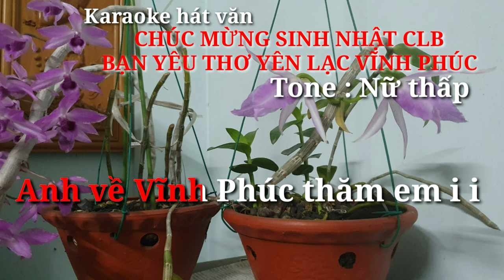Karaoke CHÚC MỪNG CLB THƠ Yên LẠC VĨNH PHÚC Tone nữ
CHÚC MỪNG SINH NHẬT CLB BẠN YÊU THƠ YÊN LẠC VĨNH PHÚC

Tác giả: Phan Hữu Phước

Anh về Vĩnh Phúc thăm em
Chiều say Đại Lải bồng bềnh thuyền trôi
Hạ reo cánh phượng trên môi
Chào em ba tuổi rạng ngời ước mơ

Chúc mừng Khánh Lĩnh trang thơ
Chúc em chủ nhiệm giấc mơ trọn thành
Ba năm trang chủ vang danh
Vương xa hồn Việt in thành tập thơ

BỐN PHƯƠNG nối nhịp đôi bờ
Thi nhân nam nữ tập thơ tuyệt vời
Ngày năm tháng năm nơi nơi
Tình thơ tình bạn cùng ngồi tương giao

Sinh nhật trang thơ tự hào
Công lao chủ nhiệm má đào anh thư
Công lao Quản Trị đầy dư
Thi văn thi hữu không từ gian lao

Yên Lạc Vĩnh Phúc tự hào
Trang thơ vương mãi mời chào BỐN PHƯƠNG
Hôm nay chấp bút yêu thương
Gởi mừng sinh nhật một chương gọi là

Chúc mừng anh chị chúng ta
Chúc mừng các bạn thơ nhà cùng vui
Trang thơ tiến mãi không lùi
Lời thơ tình Việt lên ngôi trang nhà.

Bút danh : Nguyên Bình.

Vĩnh Phúc, ngày 5/5/2924